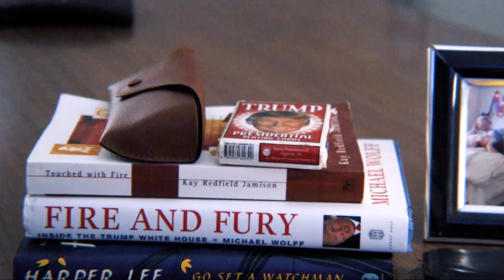I DRIVE A RED FERRARI - Duplass Brothers inspired THIS IS JOHN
"This Is John" - after the Duplass Brothers' short film of the same name - inspired by Mary Harron and everything she stands for.

Produced at the University of Alabama.